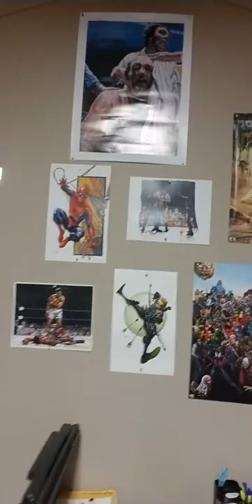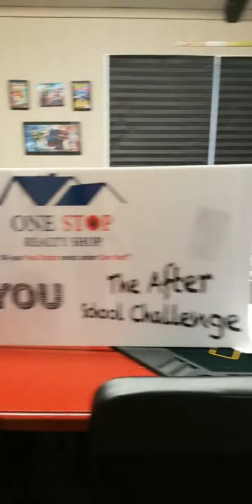Signs are in Dan Ramm came through we are done now!